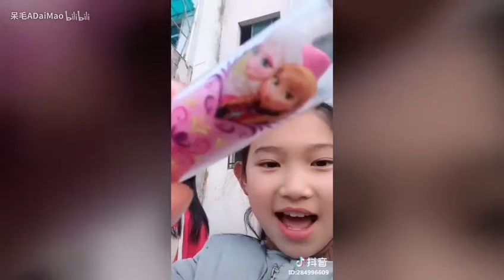【Tik Tok】【抖音】抖音小學生合集 看你能忍到第幾個.flv